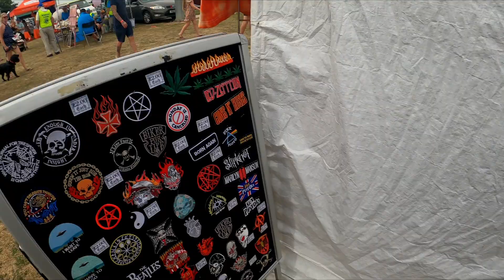What’s a Custom Car/Bike show like in Rural England's Heartland!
Lizzie and I decided to head over to Parsons Drove, Lincolnshire, UK for their annual custom car and bike show on one of the hottest weekends this year in July.

Great people and awesome Cars & motorcycles; we were both very glad we went and will return again next year, I'm sure.

Lots more new adventures coming, including Lizzie's new bike, which is incoming :)

*Note on editing, filming, etc
This is the first time I've decided to edit a project in the DaVinci Resolve software package, I've had very little training in this software but my thought process was if you're ok on general editing software like Premier Pro, Final cut etc then the basics shouldn't be to difficult.

Been toying with the idea for some time now, DaVinci is so highly regarded, especially for the colour grading, its whats used by the top film guys in Hollywood so I guess it'll be ok for me :)

I've followed some YouTube gurus in order to get the basics, then dived right in.

Now, Premier Pro is just frustrating the hell out of me! Anyone who edits anything regularly in that program knows what I'm saying when I say it constantly crashes, weird bugs pop up all the time, it costs a small fortune to run, the render times are very long, and I just constantly find myself having to fight fires whenever I'm using it instead of getting on and finishing a project.

I've been using Prem Pro for the last three years, and I'm seriously about ready to ditch it in favour of Davinci.

Oh, and by the way, I'm not paid to hype up DaVinci; its just, in my opinion, a far better piece of software than Premier Pro. Like I said, I've used it for a couple of days, and its already a hundred times better for my workflow and style.

I hope you enjoyed the video. It all helps.

Ride safe

N&L x